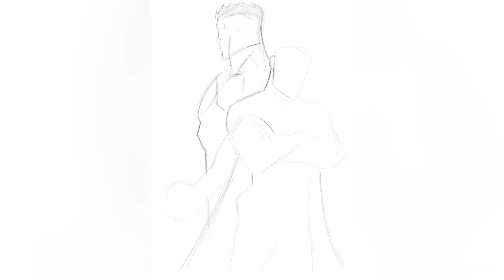Drawing Omni Man and Invincible